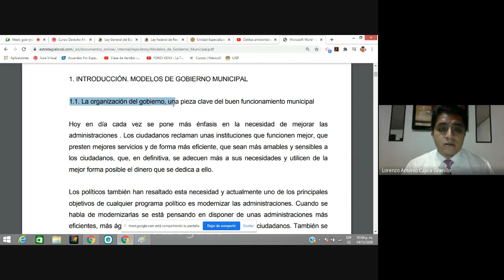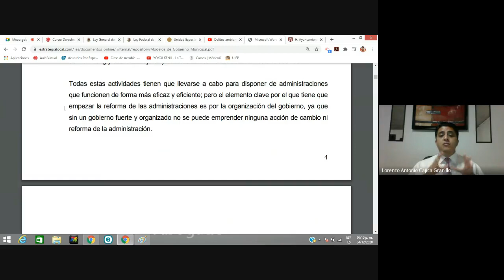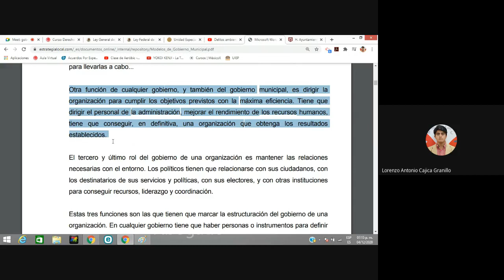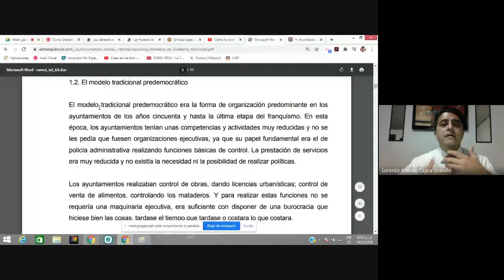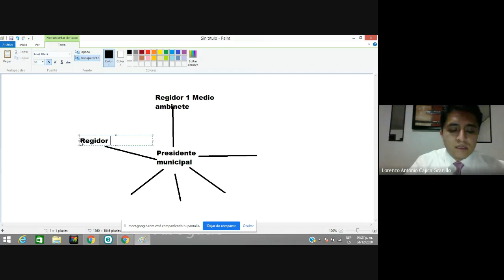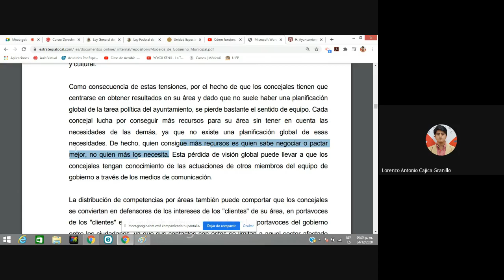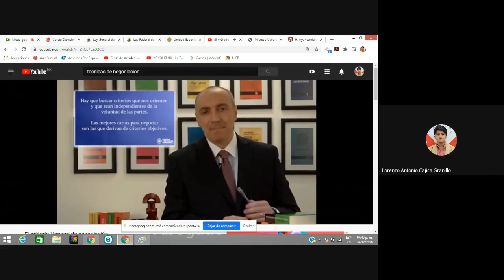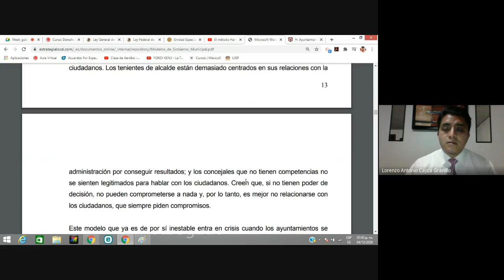Modalidad de gobierno municipal